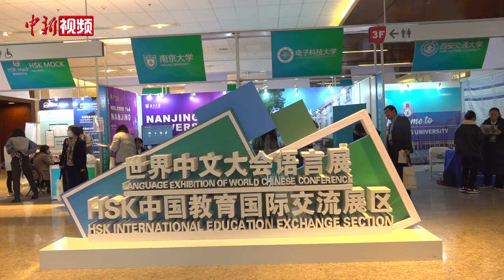外国青年都喜欢中国哪些影视节目？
《北京青年》、《三体》、《三生三世十里桃花》. 你喜欢的电视剧外国人可能也爱看。12月7日，2023世界中文大会在北京举行。来自中外160多个国家的中外教育主管部门和教育机构负责人，国际语言文化推广机构和国际组织负责人，有关专家学者、企业代表。驻华使节等约2000名代表参会。这其中不乏国外的中文使用者、学习者，他们是否也喜欢中国影视剧？看过最多遍的中国影视剧有哪些？